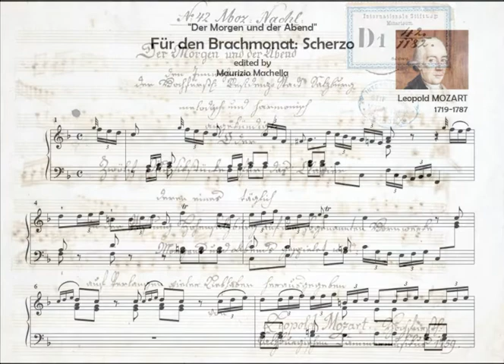Leopold Mozart (1719-1787): Für den Brachmonat: Scherzo ("Der Morgen und der Abend")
Orgelschätze in Mittelfranken / Das Orgelportrait (327): Die Ehrlich-Orgel in der Ev. Pfarrkirche St. Georg, Markt Nordheim
Erbauer: Johann Bernhard Ehrlich 1786
Manual, C-d3
Principal 8'
Quintade 8'
Copel 8'
Flaut travers major 8'
Viola da Gamba 8'
Salicional 8'
Octav 4'
Flaut travers minor 4'
Quint 3'
Superoctav 2'
Mixtur 4f.

Pedal, C-f°
Subbaß 16'
Octavbaß 8'

Pedalkoppel
Cymbelstern